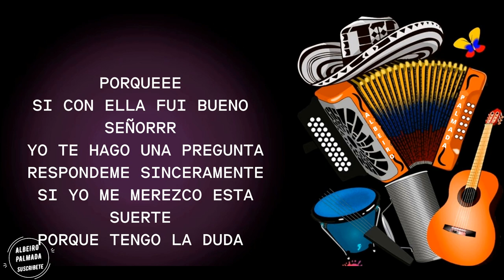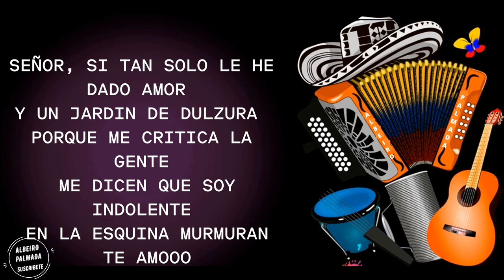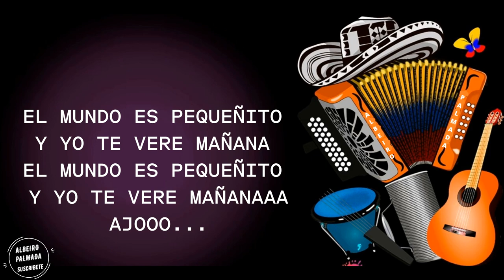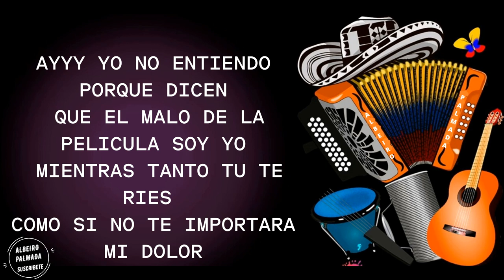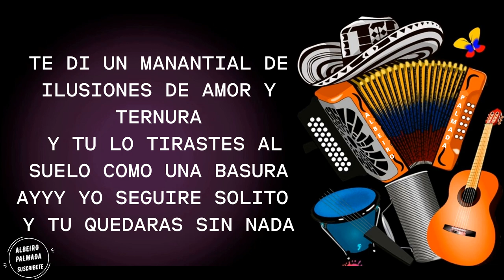MANANTIAL DE ILUSIONES - REY DAVID VARGAS Y EDER NARANJO - VIDEO LYRICS - AUDIO FULL HD